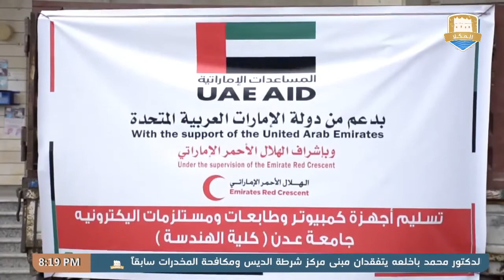نشرة الأخبار من قناة_المكلا_المحلية 8 أكتوبر 2019م